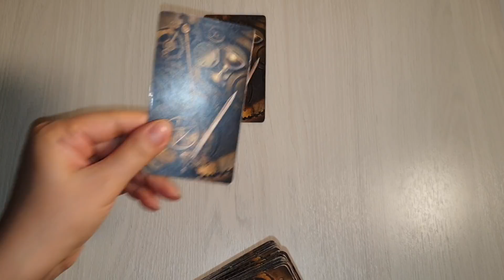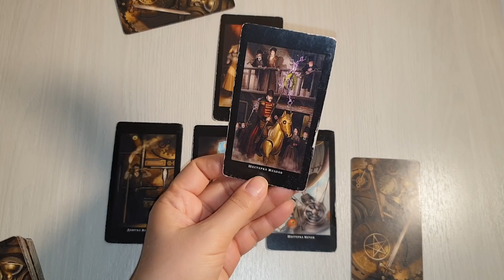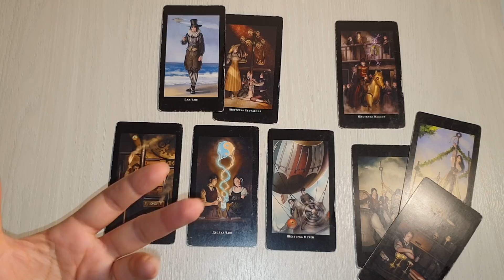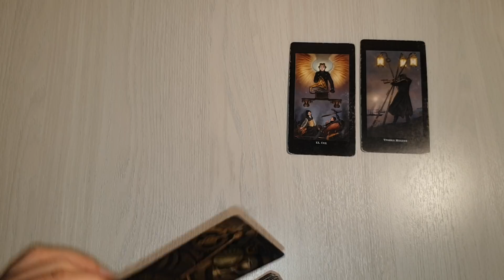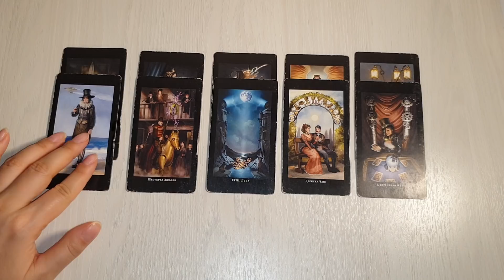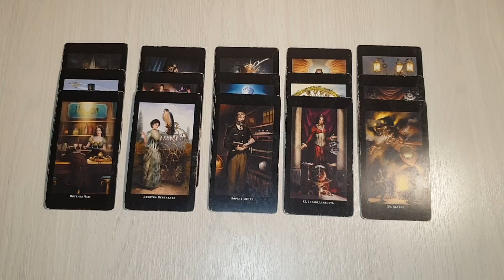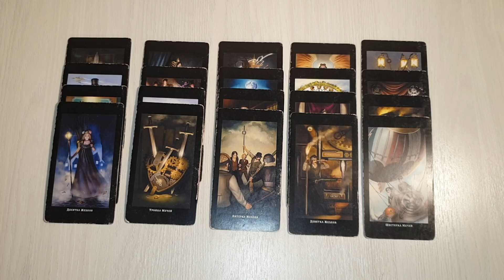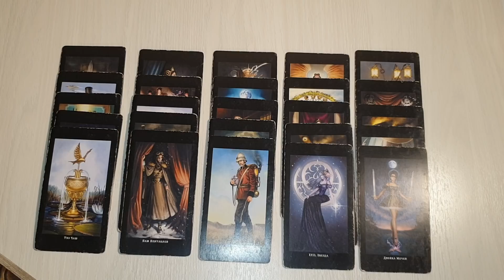БОМБИЧЕСКОЕ ПРЕДСКАЗАНИЕ💥🚀💯🤦‍♀️👰ЧТО ВЫ ДОЛЖНЫ ЗНАТЬ О СЕБЕ В БЛИЖАЙШЕЕ ВРЕМЯ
✅ ПОДПИСЫВАЙТЕСЬ НА КАНАЛ МОЕЙ МАМЫ - С ВАМИ СУРА ✅ ПОДПИСЫВАЙТЕСЬ НА МОЙ 2 КАНАЛ - ИМПЕРАТРИЦА ✅ МОЙ КАНАЛ ЯНДЕКС ДЗЕН ✅ОБРАЩЕНИЕ ЗА ЛИЧНОЙ КОНСУЛЬТАЦИЕЙ И ГАДАНИЕМ ПО ТЕЛ ВОТСАПЕ: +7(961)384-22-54 Яна Гюрэр ✅ ПОДПИСЫВАЙТЕСЬ ТЕЛЕГРАММ КАНАЛ
Спасибо!!! 👼🙏